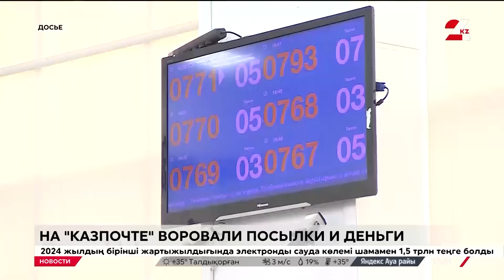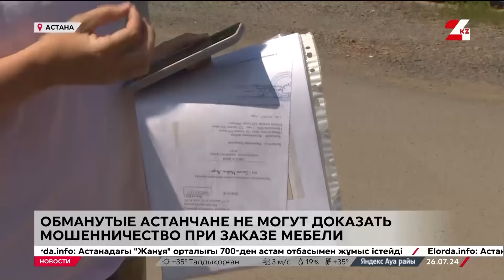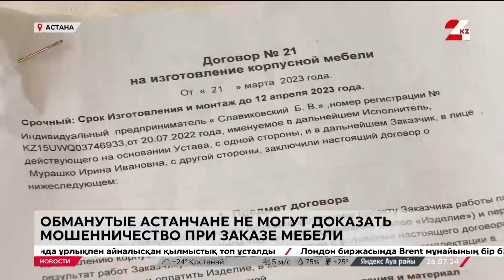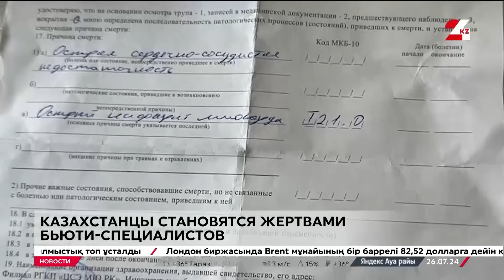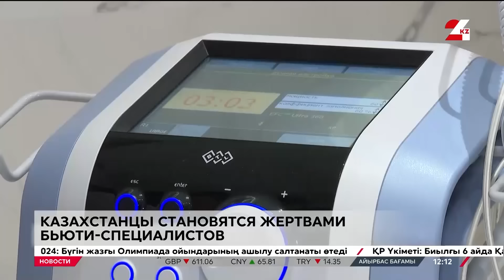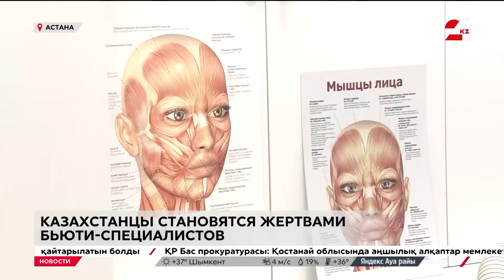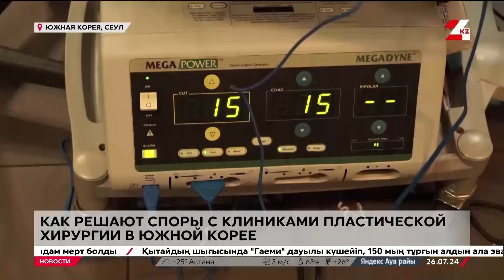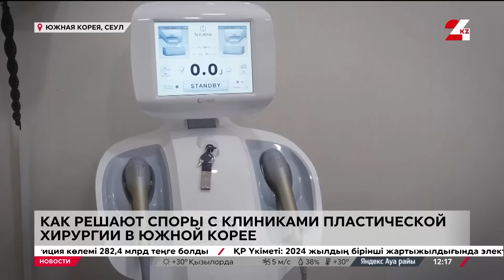Выпуск новостей 12:00 от 26.07.2024